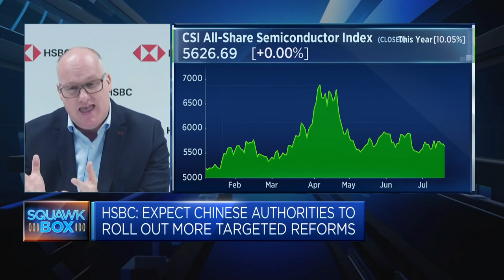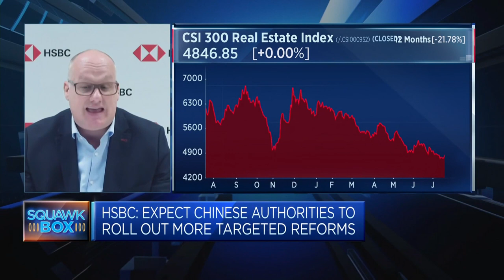China wants to move to a new growth model, HSBC says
Herald van der Linde, HSBC's head of equity strategy at Asia Pacific, says China doesn't want to return to its old growth model, which was centered on real estate and investments in infrastructure.